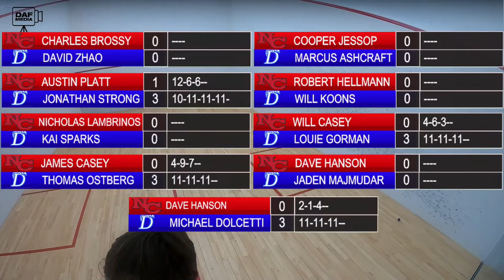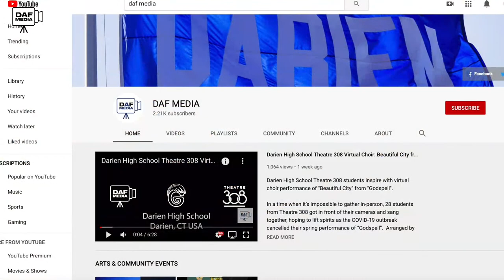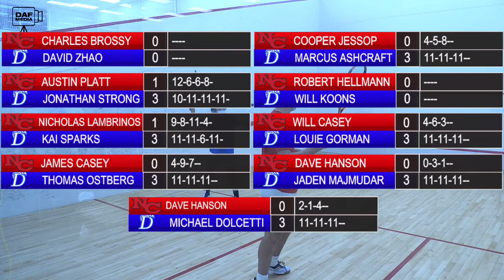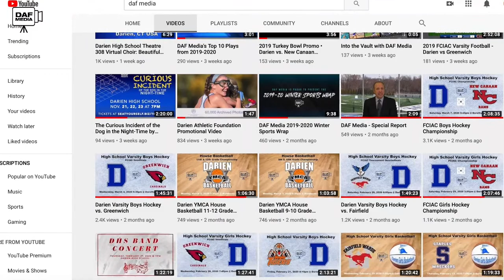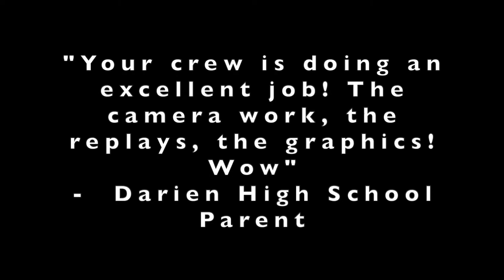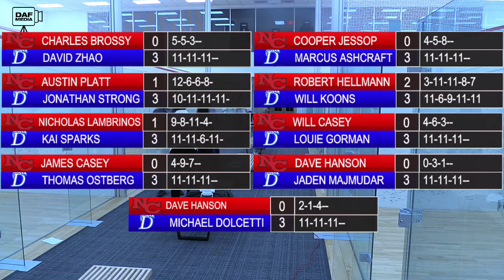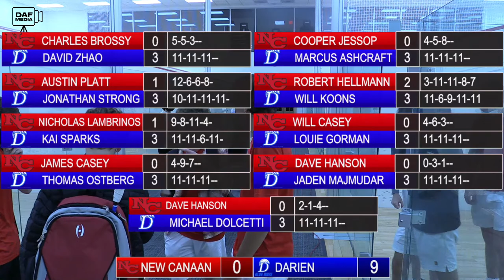Darien Varsity Boys Squash vs. New Canaan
The Darien varsity boys squash team faces rival New Canaan at the Ox Ridge Club in Darien, CT.